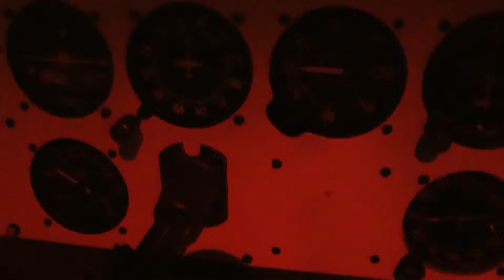Cessna 172 Night VFR Merritt Island- Melbourne